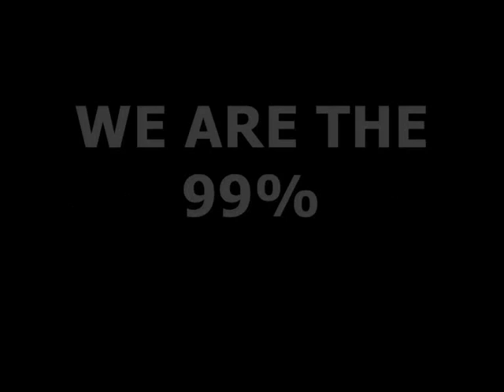Occupy Capitalism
As much as I appreciate the core message of the occupy movements, I believe the majority of protesters are involved for the wrong reasons.

Most of them are indulging in a counter culture and have little understanding of the economics and politics concerning the situation.

I am not against the movements, I just believe that many protesters are devaluing the cause due to their lack of knowledge. They assist a media which wants to discredit the protests.

Just watch the fucking video :-)